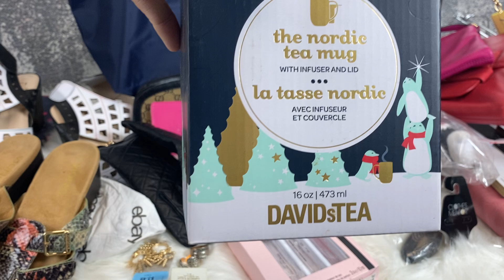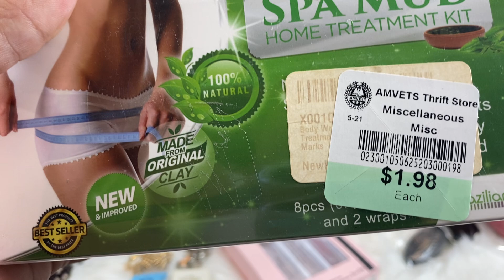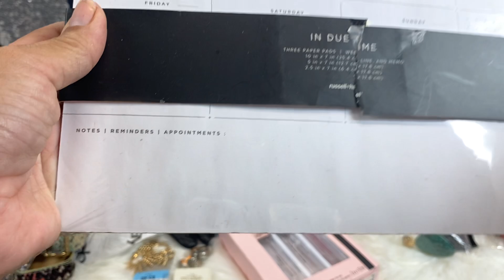Huge designer Thrift Garage Sale Haul Gucci , LV , Gold ,Silver & Diamond jewelry!!! 😱